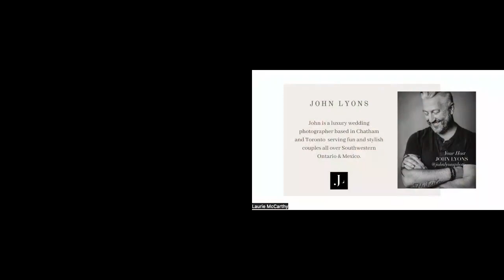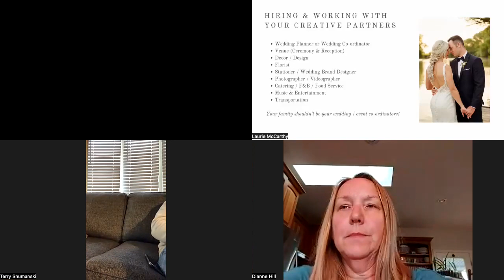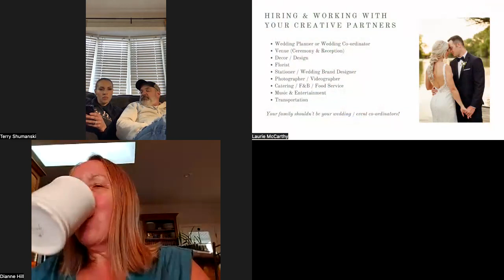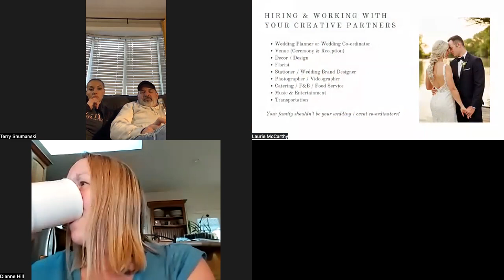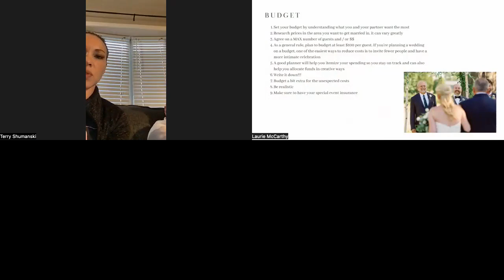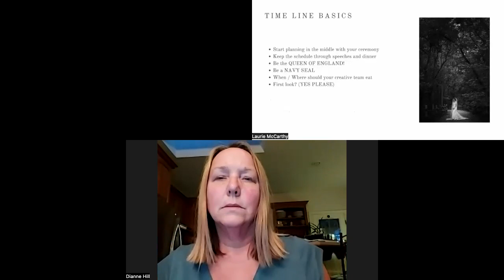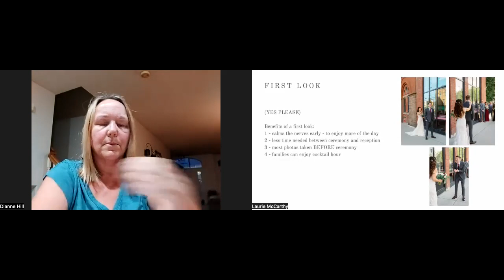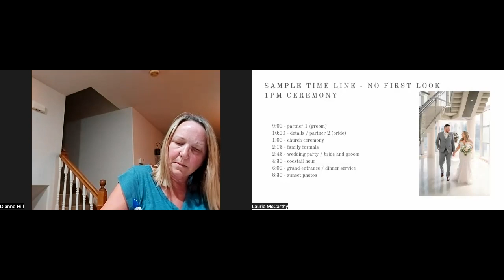Weddings Over Whiskey Wedding Planning Workshop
We are so excited to announce our first ever “WEDDINGS OVER WHISKEY” Wedding Planning Workshop for newly engaged couples!

This hands-on FREE online workshop will help you tame your timeline and balance your budget.

 Hosted by wedding planner Laurie McCarthy @styledcoplanning and photographer John Lyons @johnlyonsphoto, we will help you plan your timeline and budget as well as some of the most important things to make sure you don’t forget on your wedding planning to-do list!